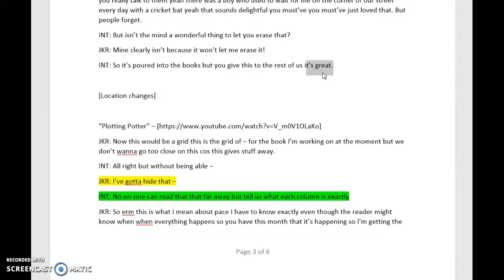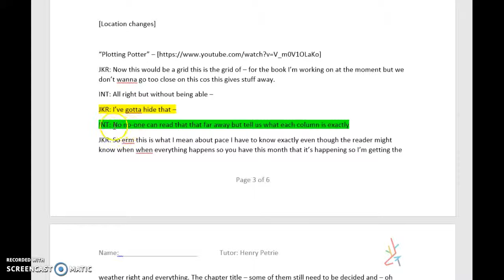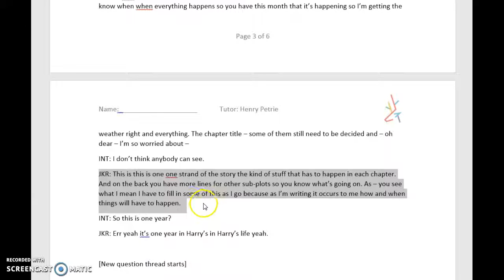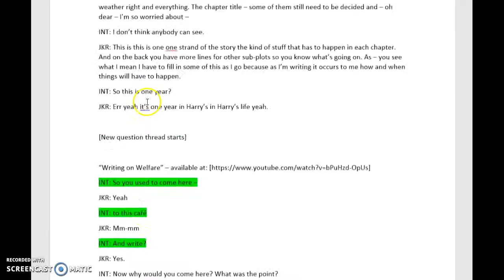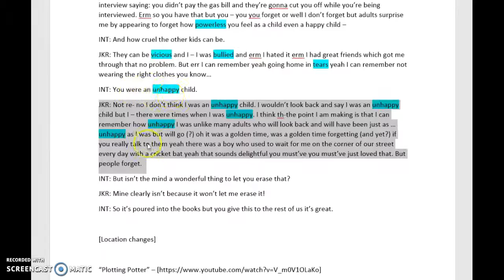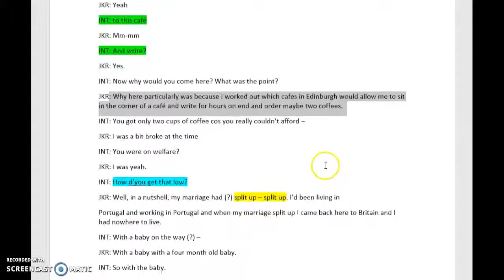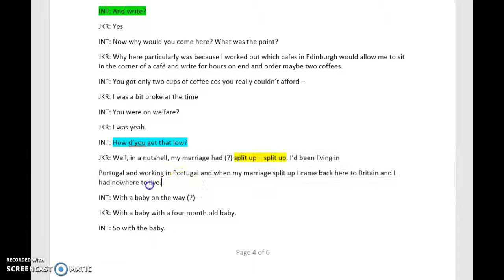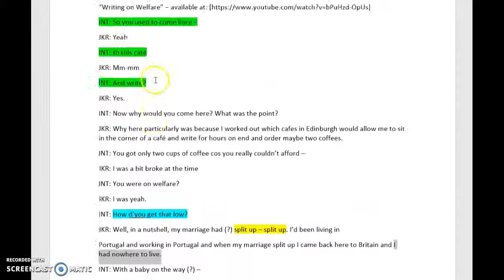Analysing 'Plotting Potter' and 'Writing on Welfare'